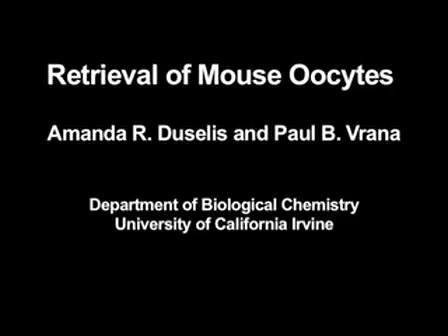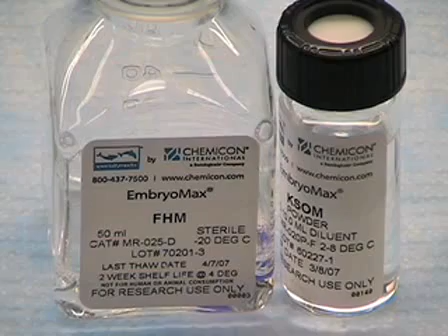Retrieval Of Mouse Oocytes l Protocol Preview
Request a trial to get instant access to our library of 14000+ scientific videos

Retrieval of Mouse Oocytes -  Experimental Protocol Preview

This protocol illustrates the technique for extracting oocytes or early-stage fertilized embryos from the oviduct of mice. The ability to identify the infindibulum and insert a blunt end needle into it is essential to correctly performing the procedure.

JoVE is the world-leading producer and provider of science videos with the mission to improve scientific research and education. Millions of scientists, educators, and students at 1500+ institutions worldwide, including schools like Harvard and the University of Cambridge, benefit from using JoVE's extensive library of 14000 videos in their research and teaching.